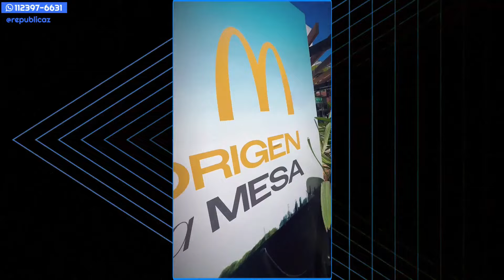Estamos en Una | ¿QUÉ es la MANIPULACIÓN? + Festejo del CUMPLE DE MEL y ENTRENAMOS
LosBros - Lunes a Jueves de 10:00 a 12:00hs
SePico - Todo sobre Gran Hermano de 12:00 a 14:00hs
MentaGranizada - Todos los días de 14:00 a 15:00hs
EstamosEnUna - Todos los días de 15:00 a 16:00hs